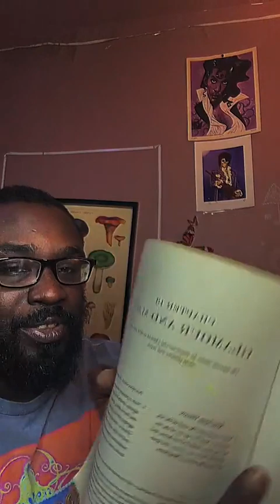Defeat your DESIRES and overcome them...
Book Being Referenced |
The Revelation of St. John